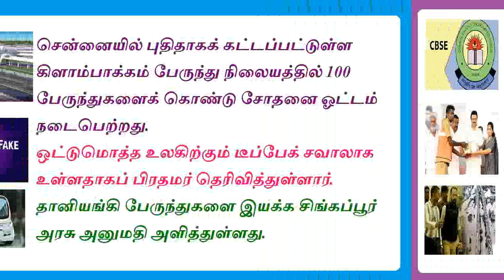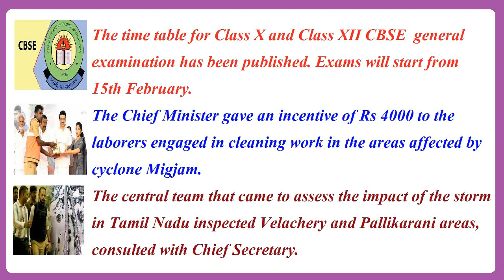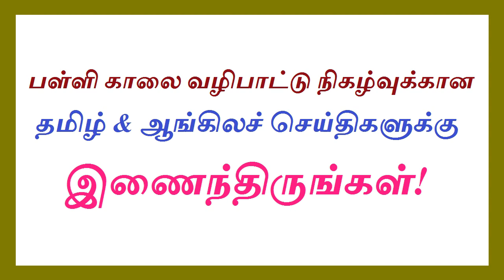இன்றைய தமிழ் & ஆங்கிலச் செய்திகள் – 13.12.2023 (புதன்)